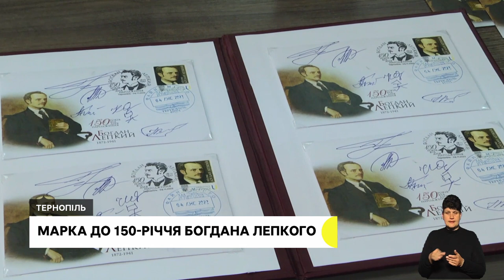Стартував опалювальний сезон, пайовики судяться з аграрієм | 04.11.2022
У багатоквартирних будинках Тернополя увімкнули опалення. Якими будуть платіжки?

Продовжили угоди про оренду паїв без відома власників. У Залозецькій громаді люди перешкоджають аграрію зібрати урожай

Чим корисний громадам цифровий розвиток? Представники 6 областей розповіли про свої проєкти

Назбирали 200 тисяч гривень для військових. Школярі організовують концерти на підтримку ЗСУ